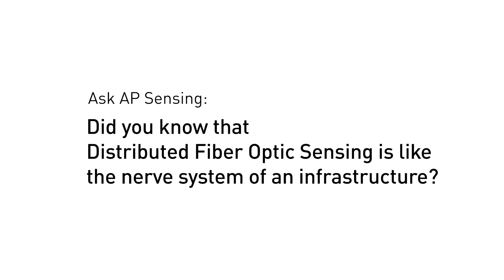Ask AP Sensing: What is an analogy for fiber optic sensing?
Fiber optic sensing is like the nerve system of an infrastructure. In this video, AP Sensing's CEO Clemens Pohl explains how this analogy (and fiber optic sensing) works.